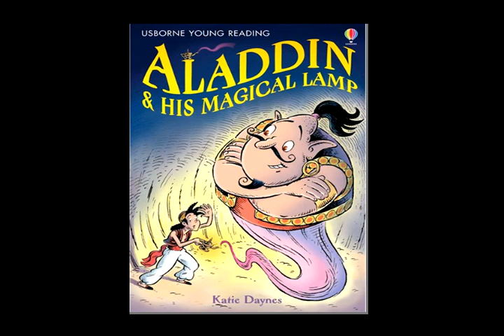Aladdin and his Magical Lapm